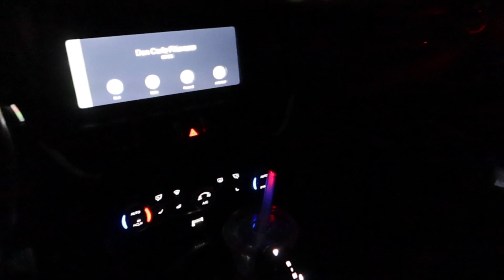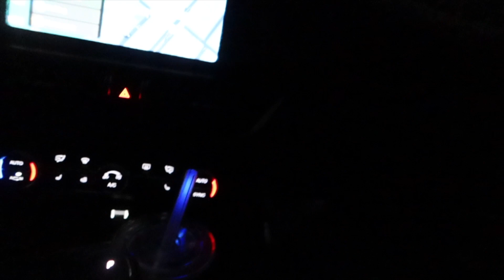TAKING MY ALFA ROMEO GIULIA QUADRIFOGLIO TO A CAR MEET! (CAR MEET GONE WRONG!!!)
And make sure to follow Dan's ig: @dancarlo298

Edited: JOM :)